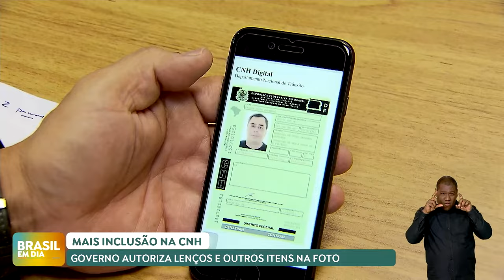Carteira Nacional de Habilitação: Novas regras permitem uso de lenços e itens religiosos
O Conselho Nacional de Trânsito modernizou o padrão de fotografias para a emissão e renovação da Carteira Nacional de Habilitação em todo o país. Novas regras passam a permitir utilização de lenços e outros itens na foto. Fica mantida a restrição ao uso de boné e chapéu.